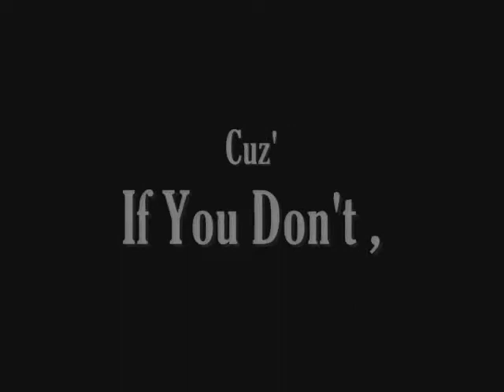UMBP = Persians Always Right!